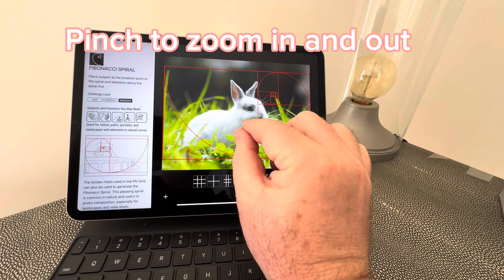Wise Photos app gestures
How to use the Wise Photos app gestures